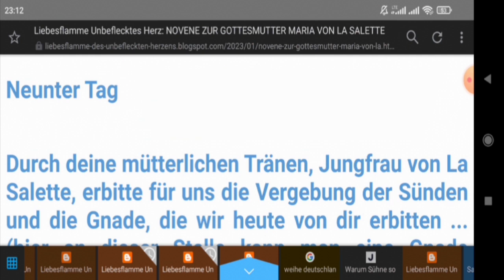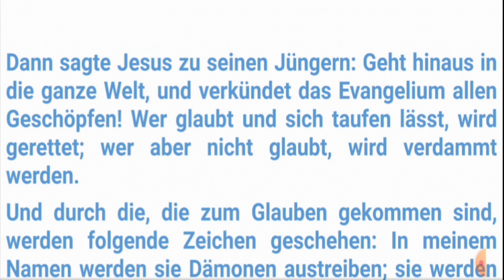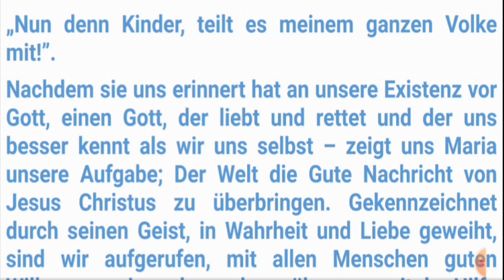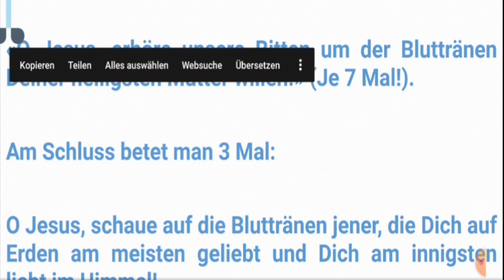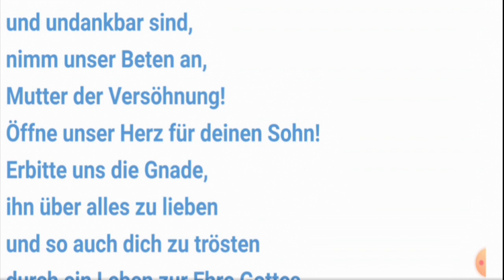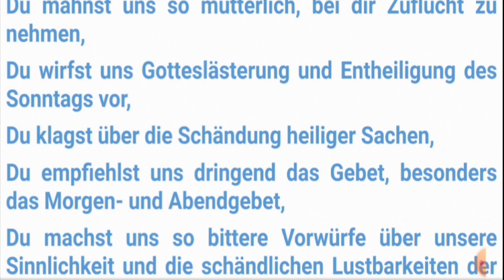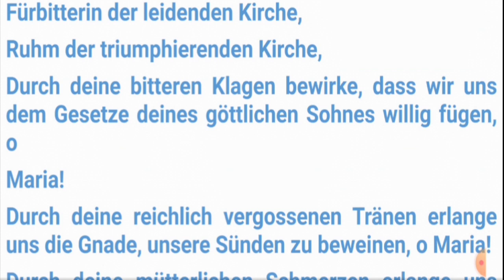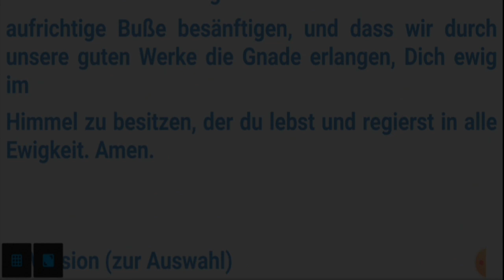Neunter Tag NOVENE ZUR GOTTESMUTTER MARIA VON LA SALETTE